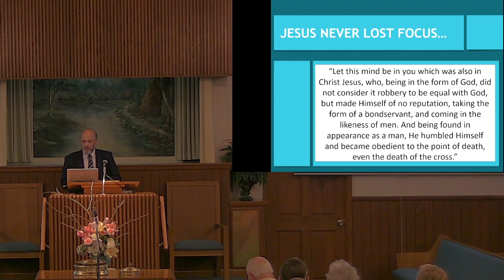2-26-23 PM Service